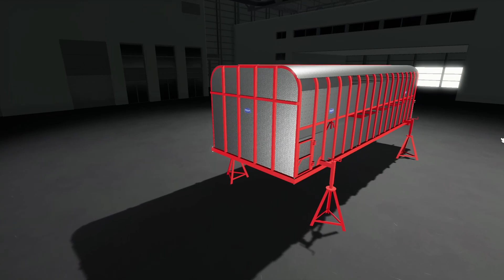FS19 | Equipment Mods (2020-04-06) - review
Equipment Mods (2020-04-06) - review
Güttler Avant 56
Author: KontaxLS,MoosAgrar

The front cultivator Avant 56 from the Güttler brand is perfect for seedbed preparation.

Price: 6723
Max. working speed: 15 kph
Required power: 125 hp
Working width: 3.0 m

Poettinger Top 382
Author: _Tirola_Bua_

Single rotor side swather.
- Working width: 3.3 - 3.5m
- Needed Power: 35 hp
- Price: 9000

Johnston Brothers Modular Trailer
Author: Jeytav

Johnston Brother Modular Trailer

This is a Johnston flatbed trailer based on the same trailer that is used by Olly on Olly's farm.
It is a modular trailer in real life with 4 different variations, which have been modelled and implemented into the game.
This mod contains no shop configurations except for color options because I wanted this trailer to represent it's real life counter part as much as possible
and as such each part is bought individually and can be attached and detached to directly to the trailer in the game.

Contains:
Regular flatbed - Baling Technology - 11500
Livestock Module - Animal Transport - 2375
Forestry Module - Forestry Equipment - 2375
Bale Module - Baling Technology - 1750

Changelog: 1.0.0.3
- Added an attacher configuration to the shop so you can choose between the low and high hitch. The low hitch is used for tractors and high hitch is for telehandlers, wheel loaders and tractors, though I recommend that you use the low hitch for tractors
-Increased the size of the collision for the support so the trailer should no longer fall through the ground when detaching from something that is low to the ground, like a car or a UTV